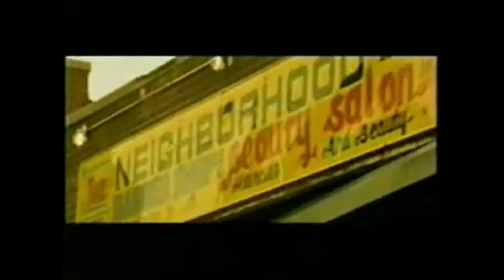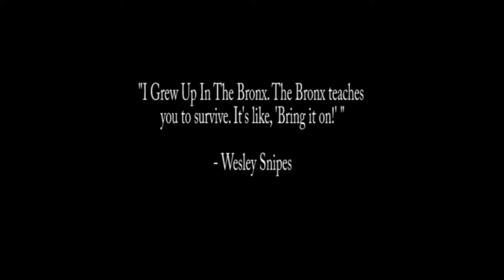Fordham vs Columbia Pump Up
Fordham Rams vs Columbia Lions, Week 4

Featuring highlights from Week 3 34-27 win vs Cornell.
Started making pump up videos this season, so let me know what you think.